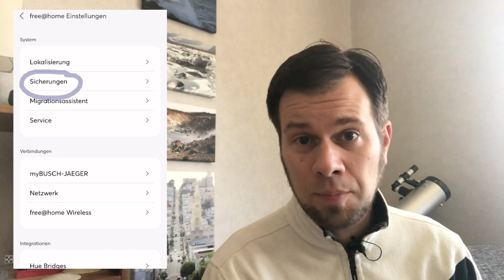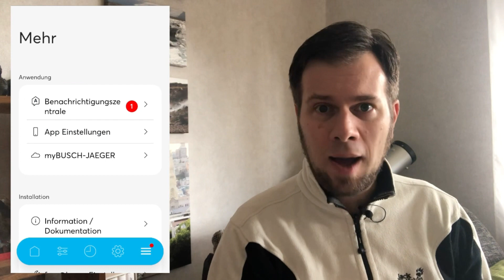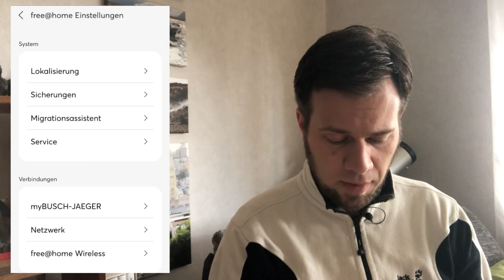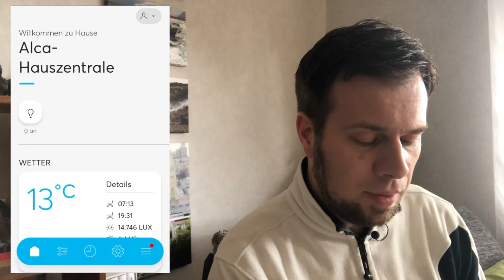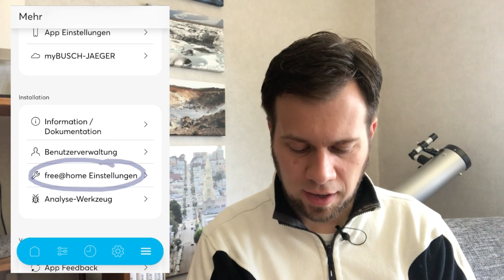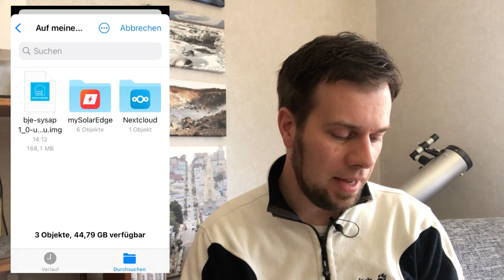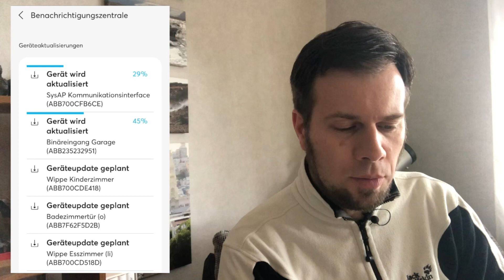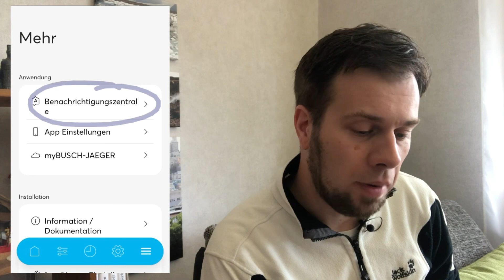free@home Update: Neue Firmware für SysAP und Geräte einspielen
Heute geht's um das Thema Softwareupdate.  Ich möchte euch zeigen, wie ihr in eurem free@home eine neue Firmware auf eure verschiedenen Geräte aufspielen könnt. Ich zeige euch, wie ihr das am zentralen SysAP machen könnt und wie ihr die einzelnen Geräte (also Unterputz-Geräte, Reiheneinbaugeräte) updaten könnt.

Links zur SysAP-Firmware findet ihr hier:
SysAP 1.0:

In der BJ-Community bekommt ihr Antworten auf eure Fragen zu BJ-Produkten und könnt euch mit anderen Usern vernetzen

▬ Hier findet ihr Links zu den angesprochenen Produkten  ▬▬▬▬
Meine Top 5-Lieblingswerkzeuge:
Bosch Bohrhammer GBH 2-28F
Bosch Akku-Bohrschrauber GSB 18V-55
Akku-Sauger Einhell Power X-Change
Bosch Laser-Entfernungsmesser

▬ Inhalte ▬▬▬▬
00:00 Hallo Leute
02:45 SysAP automatisch updaten
06:11 SysAP manuell updaten
08:21 Geräte updaten nach einem SysAP-Update
10:09 Geräte updaten nach Neueinbau
11:58 Nach dem Update

Arbeiten an elektrischen Anlagen sind was für Elektriker!

Icons im Intro:
"Valve" by Tippawan Sookruay from thenounproject.com
"Trowel Bricks" by Vectorstall from thenounproject.com
"Living Room" by Vectorstall from thenounproject.com

Alle hier gezeigten Arbeitsschritte und Handlungen zeigen, wie ich die jeweilige Aufgabe bei mir gelöst habe. Dies ist keine allgemeingültige Anleitung und ersetzt keinesfalls eine professionelle Beratung durch einen Fachmann oder die Durchführung durch einen Handwerker. Ich übernehme keine Haftung für eventuelle Schäden, die in Zusammenhang mit Arbeiten entstanden sind, die auf diesem Video basieren. Alle Tipps und Angaben sind ohne Gewähr.